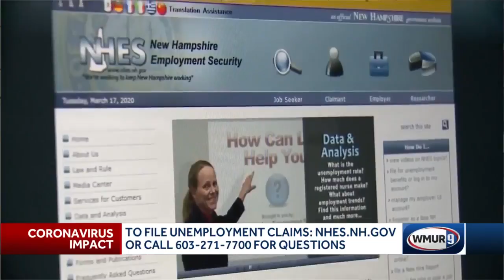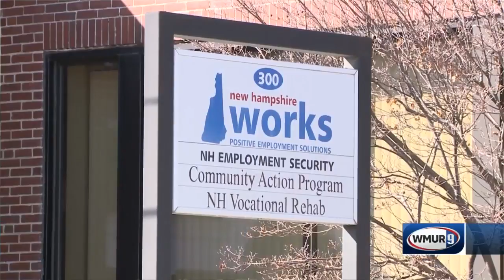NH unemployment claims can be filed online or at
New Hampshire unemployment officials said thousands of applications have been sent in by people seeking help in the wake of closures prompted by the COVID-19 outbreak.